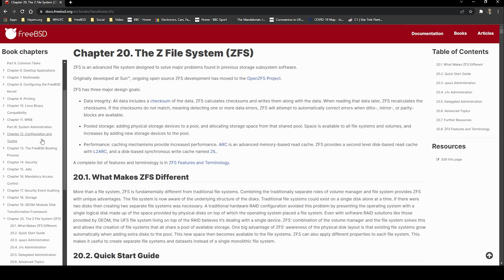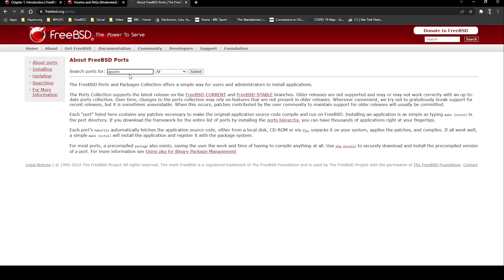5 Reasons why I use FreeBSD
Here are the 5 reasons why I use FreeBSD